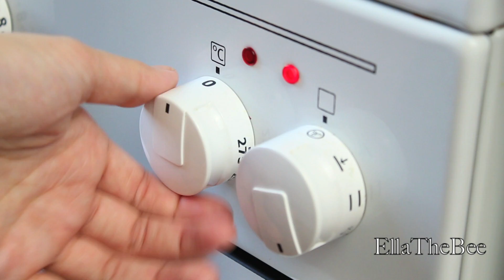HALLOBEEN #4 - geröstete Kürbiskerne | EllaTheBee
Hallo meine LittleBees.
Ich hoffe, Ihr hattet einen wunderschönen Tag. Nach der Halloweenserie wird es ein gesondertes Video dazu geben. Es ist so schön, dass es Dich gibt.
Im heutigen Video machen wir uns einen leckeren Snack, den Ihr definitiv ausprobieren solltet.
Liebste Grüße,
Eure Ella

MUSIK

Carousel by Apple Inc.
Campfire by Apple Inc.

WUNDERT EUCH NICHT!!! Mein Blog ist derzeit offline, weil ich daran arbeite. Bald ist er wieder da. :)